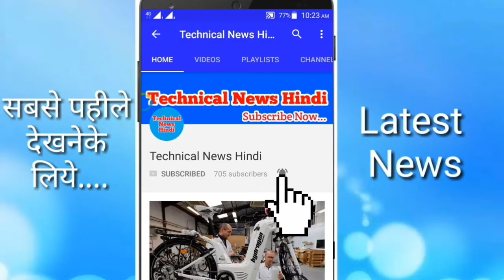जन धन खाता धारको के लिये खुशखबरी मोदीजी ने की घोषणा.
मोदी सरकार के आने के बाद नई नई योजनाये आई जिनमे एक योजना थी जन धन योजना जिसके तहत हर ग्रामीण को SBI (State Bank Of India) में अकाउंट खुलवाना अनिवार्य था। जिसमे गरीब खाता धारको के पास मिनिमम बैलेंस न होने की वजह से 100 Rs का अतिरिक्त चार्ज लिया जाता था जिससे जनता परेशान थी।

बैंको के नियम के अनुसार बड़े शहरो में खाताधारको को बड़े तथा मेट्रो शहरो में 3000 और छोटे शहरो में 2000 एवं गाँव में 1000 की मिमिमम राशि रखनी की आवश्यकता थी।लेकिन इसे अब SBI ने हटा दिया है, लोगों की परेशानियों को बढ़ते देख SBI ने जन धन खाता, सैलरी खाता, क्षात्र खाता तथा स्टाफ खाता को मिनिमम बलेंस रखने की अनिवार्यता ख़त्म कर दी।

जो पेंशनधारी, 18 से कम उम्र तथा सरकार के स्कीम की तहत खोले गए अकाउंट को भी इससे बाहर रखा गया। जिससे जनधन के साथ साथ अन्य खाताधारको को भी फायदा हुआ।

Best Music Player App-

Download, Install & Play...